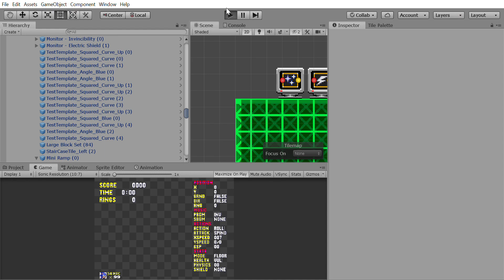Unity Engine 2D Classic Sonic Physics [Unnamed Project]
Just felt like posting a video on something I built a while ago its still a bit janky and I thought It would be fun to post about it.